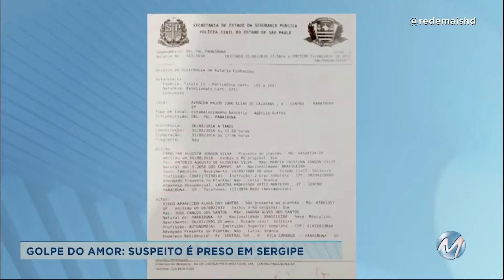Golpe do amor: suspeito é preso em Sergipe